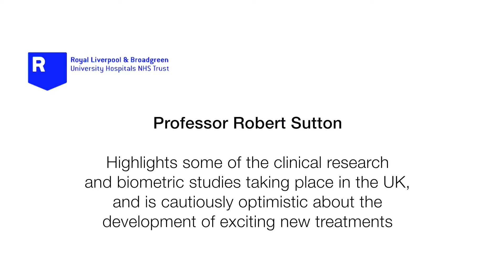Professor Sutton on clinical research into pancreatic treatments:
Professor Robert Sutton talks about research into pancreatic conditions and the effects trials will have on future patients.